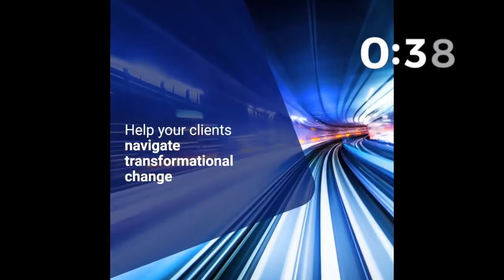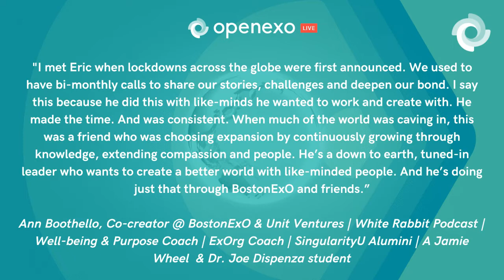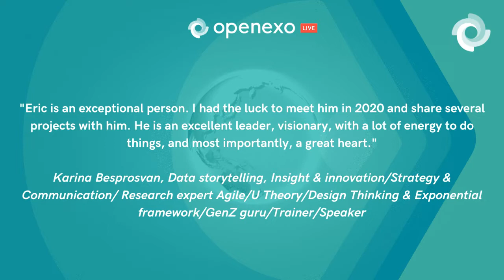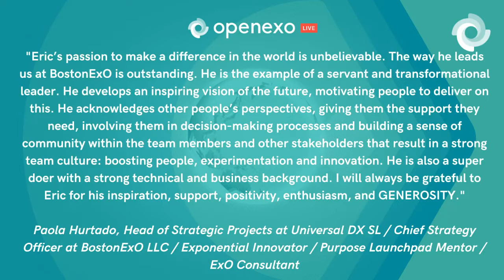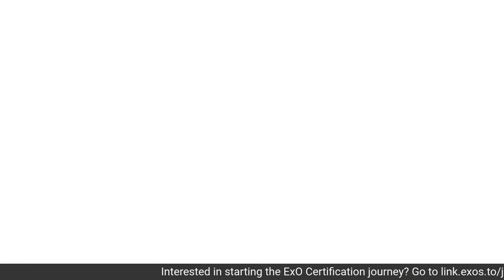OpenExO Live with Eric Patel